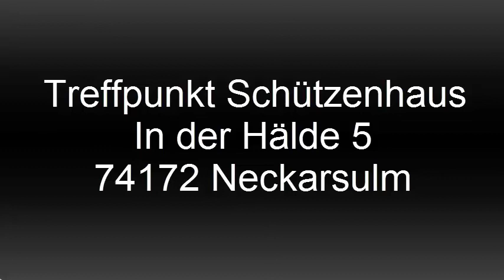Restaurant in Neckarsulm TREFFPUNKT SCHÜTZENHAUS Luftaufnahmen von Restaurant in Neckarsulm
Restaurant Neckarsulm , Das Lokal bietet sich perfekt auch für Weihnachts-, Betriebs- und Familienfeiern an. Mit 50 Sitzplätzen im Haupt- und 30 Sitzplätzen im abtrennbaren Nebenraum ist genug Platz vorhanden, um einige schöne Stunden im Kreise Ihrer Lieben zu verbringen. Wenn Sie die Gaststätte in der warmen Jahreszeit besuchen, bietet sich Ihnen darüber hinaus die Gelegenheit im gemütlichen Biergarten Platz zu nehmen, wo Sie ebenso zuvorkommend bedient werden. Das Restaurant Schützenhaus in Neckarsulm ist der perfekte Ort, wenn Sie sich vom allgegenwärtigen Stress und dem Ärger des täglichen Lebens einmal erholen möchten. Lassen Sie es sich hier so richtig gut gehen, und nehmen Sie das Leben doch einmal von seiner leckeren Seite. Oder vielleicht möchten Sie ein Buffet bestellen? Auch in dieser Hinsicht hat der Küchenchef perfekt vorgesorgt und präsentiert Ihnen online einige Vorschläge. Und wenn Sie andere Vorstellungen haben, ist das kein Problem. Sprechen Sie Frau Bahusch und ihr engagiertes Team jederzeit an, um Ihr ganz persönliches Event in allen Einzelheiten zu planen. Pünktlich zum vereinbarten Termin wird alles bereit stehen, und Sie werden wie alle anderen Gäste vollauf zufrieden sein. Der Service des Hauses ist erstklassig und wird Sie immer wieder aufs Neue begeistern. So ist die Bedienung sehr nett und zuvorkommend und berät auf Wunsch auch ausführlich zu den verschiedensten Fragen, die Sie vielleicht haben. Natürlich steht Ihnen auch Dany, die Chefin des Hauses, mit ihrem ganzen Erfahrungsschatz vieler Jahre jederzeit zur Verfügung... Jetzt über Treffpunkt Schützenhaus - Restaurant in Neckarsulm informieren!